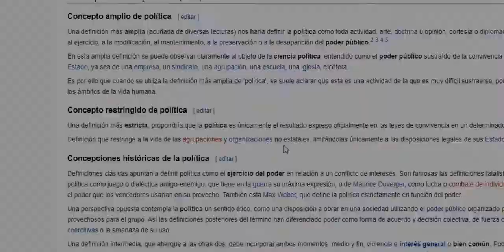Que es la Politica 2